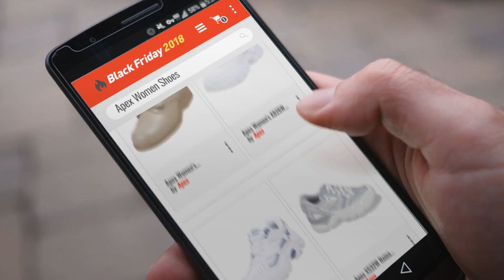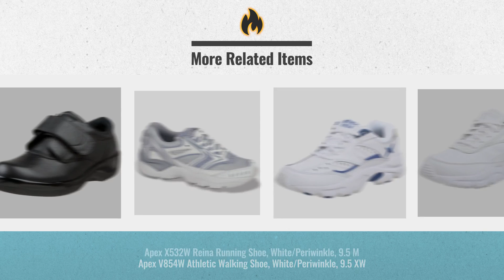Apex Women Shoes Black Friday / Cyber Monday 2018 | Price Watch List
- New! 2019 Black Friday / Cyber Monday Women's Running Shoes Deals and Updates.

Add to Cart to Get Black-Friday/Cyber-Monday Price Alerts:
Black Friday / Cyber Monday Apex Women's Boss Runner Sneaker,Silver/Sea Blue,8 XW US by Apex

Black Friday / Cyber Monday Apex Women's X826W Athletic Walking Shoe,White,9 M US by Apex

Black Friday / Cyber Monday Apex V854W Athletic Walking Shoe, White/Periwinkle, 9.5 XW by Apex

Black Friday / Cyber Monday Apex X532W Reina Running Shoe, White/Periwinkle, 9.5 M by Apex

Black Friday / Cyber Monday Apex Women's B3000 Shoe,Black,8 W US by Apex

Black Friday / Cyber Monday Apex Women's Ambulator Biomechanical, Taupe by Apex

Black Friday / Cyber Monday Apex Women's Ambulator Biomechanical, Black by Apex